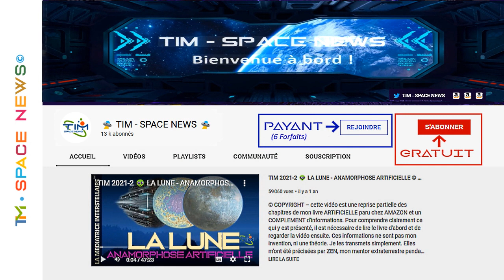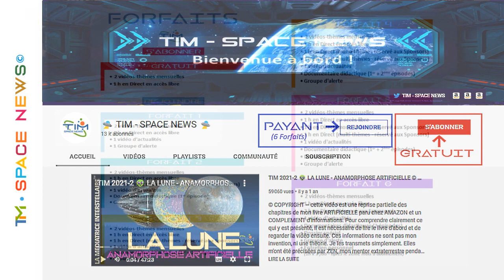TIM 2022-83👽 SPACE NEWS 👽 ● COURS n°1 de MEDITATION avec TIM - Introduction et résumé ● ©